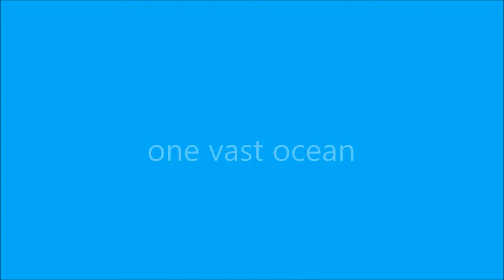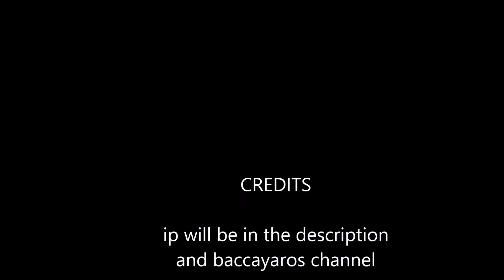minecraft server traler it is open! (outdated)